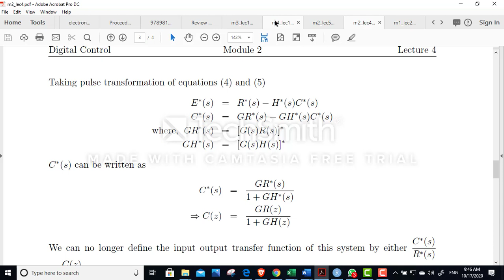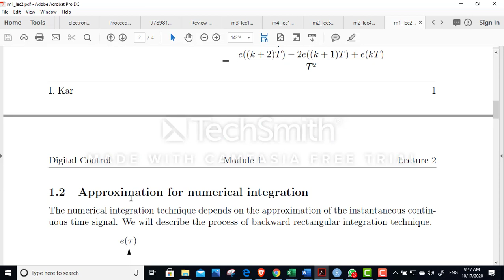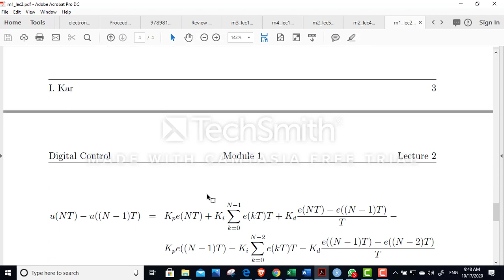DigCon Week 6 Lectures Part E